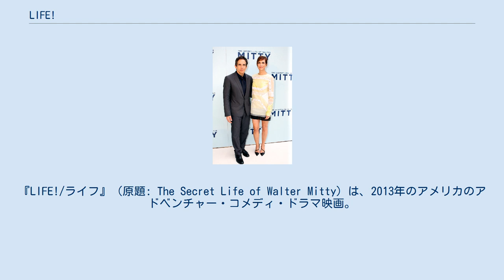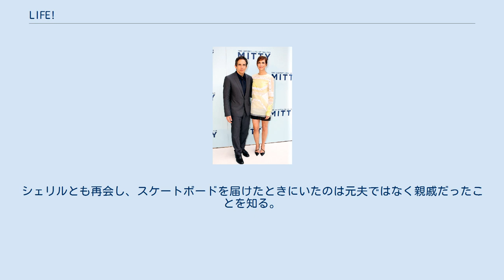LIFE!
ベン・スティラーの監督映画
セオドア・シャピロの作曲映画
『LIFE!/ライフ』（原題: The Secret Life of Walter Mitty）は、2013年のアメリカのアドベンチャー・コメディ・ドラマ映画。
監督・共同製作・主演をベン・スティラー、脚本はスティーヴ・コンラッドが務め、クリステン・ウィグ、シャーリー・マクレーン、アダム・スコットらが出演する。
 1939年のジェームズ・サーバーの短編小説『ウォルター・ミティの秘密の生活』を原作とし、『虹を掴む男』（1947年）に続く2度目の映画化作品である。
 「世界を見よう、危険でも立ち向かおう。それが人生の目的だから」というスローガンを掲げる伝統的フォトグラフ雑誌『LIFE』編集部で、ネガフィルムの管理者として真面目に働くウォルター（ベン・スティラー）は、地味で平凡な人生を送る冴えない男。
密かに恋い焦がれる同僚のシェリル（クリステン・ウィグ）に直接声を掛ける勇気もなく、彼女がパートナー探しのウェブサイトに登録していることを知れば、自身も登録してみるものの、体験談のひとつさえ書くことができない。
しかし空想の世界では、時にアクションヒーロー、時に勇敢な冒険者となり、シェリルに対して情熱的な台詞を言うことも出来た。
 ある日出社したウォルターは、突然のライフ社の事業再編と『LIFE』誌の廃刊を知らされる。
事業再編を担当する新しいボスであるテッド（アダム・スコット）は、社内の視察時に給湯スペースで空想に浸っていたウォルターを見て嘲笑する。
 LIFE誌を代表するフォト・ジャーナリストである冒険家のショーン（ショーン・ペン）は、いち早く事業再編による廃刊を知っていた。
ショーンはウォルターに、手紙とLIFE誌の最終号のための撮影フィルム、そしてウォルターの仕事ぶりに感謝を込めた革財布の贈り物を届けていた。
しかし、ショーンが手紙のなかで「自身の最高傑作ゆえに、最終号の表紙に相応しい」と記す「25番目のフィルム」は撮影フィルムから欠けていた。
 テッドによる容赦ないリストラクチャリングが始まり、ライフ社内は混乱に陥る。
同時にテッドは、最終号の表紙を飾る予定の、25番目のフィルムの早急な提出をウォルターに求める。
 25番目のフィルムの在処はショーンしか知らないと考えたウォルターは、残りのフィルムに写っている手がかりを元に、シェリルの協力も得ながらショーンの所在を推理する。
それはニューヨークから遠く離れたグリーンランドであった。
 気がつけばウォルターはオフィスを飛び出し、ショーンを見つけるべく、エア・グリーンランドのヌーク行きの飛行機に飛び乗っていた。
この瞬間からウォルターの現実世界での冒険がはじまる。
 写真に写っていた指の持主である酔っぱらい男に殴られかけ、彼が操縦するヘリから海に飛び降りて船に乗り、今度はアイスランドに向かう。
アイスランドでは、現地で手に入れたスケートボードで道路を滑走して、飛行機に乗るというショーンを追う。
しかし間一髪のところで間に合わず、直後に火山が噴火し、近くにいた車に助けられる。
 ショーンへの手掛かりが途絶え、仕方なくアメリカに戻ると、ネガがないことを理由にLIFE社を解雇されてしまう。
シェリルの家に息子への贈り物として、アイスランドで手に入れたスケートボードを持って行くと、そこにはシェリルを「ハニー」と呼ぶ男がいた。
ウォルターは何も言わずにスケートボードを置いてその場を去る。
 帰宅したウォルターはショーンへの腹立ちから、プレゼントの財布をごみ箱に捨てる。
その直後、手掛かりの写真の一つが父の形見のピアノの一部であることに気づく。
ウォルターが母のエドナに「この家にショーン・オコンネルが来た？」と尋ねると、エドナは事もなげに「来たわよ」と答える。
聞けばショーンがこの家にやって来てウォルターのことを母に尋ね、ウォルターの仕事ぶりを褒めていたのだという。
 母との会話で、手がかりの一つであった「WARLOCKS」という言葉が実は「WARLORDS（部族軍長）」であり、ショーンがアフガニスタンに向かっていたことがわかる。
ウォルターは今度はアフガニスタンの高山に向かう。
現地で雇った案内人...